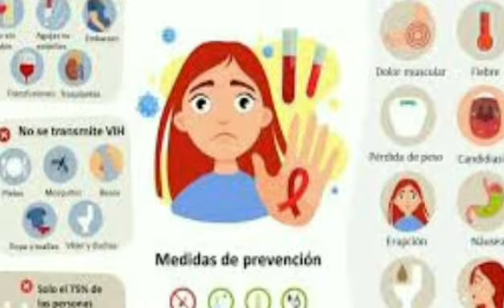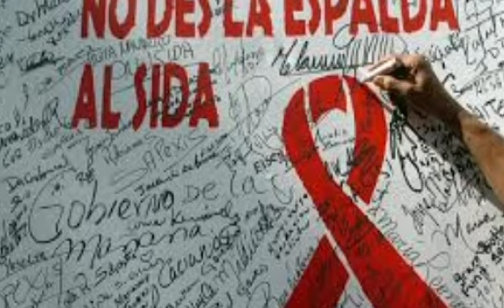Rebrote del VIH en República Dominicana 🇩🇴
Los primeros casos de infección por VIH en la República Dominicana  se notificaron en 1983 y desde 1986 el sida fue agregado a la lista de enfermedades sujetas a vigilancia epidemiológica.

Se estima que para el año 2019 había 71,985 PVVIH en República Dominicana, lo que representa alrededor de un 0.8% de la población.

El Ministerio de Salud Pública República Dominicana no ha emitido ningún informe oficial sobre el aumento del VIH, sin embargo recientemente han crecido los rumores, mediante redes sociales, uno de estos denunciando un presunto brote del virus de inmunodeficiencia humana, en la demarcación de Higüey, provincia La Altagracia.

El Consejo Nacional para el VIH y el SIDA ha desmentido rumores sobre la supuesta duplicación de casos de VIH en la provincia La Altagracia. Melvin Brioso, gerente técnico de la institución, aclaró que las cifras alarmantes que circulan en los medios no reflejan la realidad de la situación en la región.

¿Cómo puede una persona reducir el riesgo de contraer la infección por el VIH?
Hágase la prueba del VIH.
Escoja patrones de comportamiento sexual menos arriesgados.
Use condones.
Limite el número de parejas sexuales que tenga.
Hágase las pruebas y los tratamientos para las enfermedades de transmisión sexual.